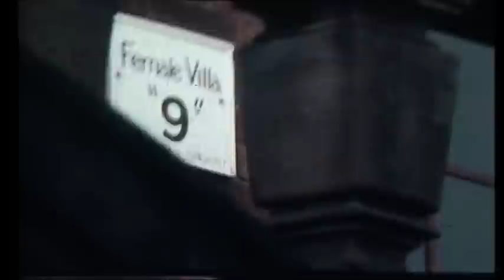Lennox Castle Stories (7 min)